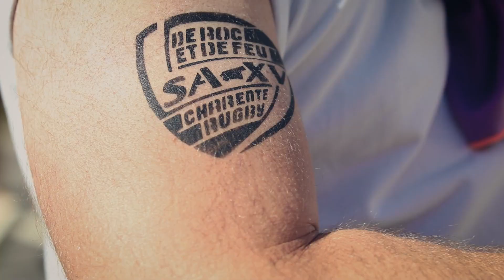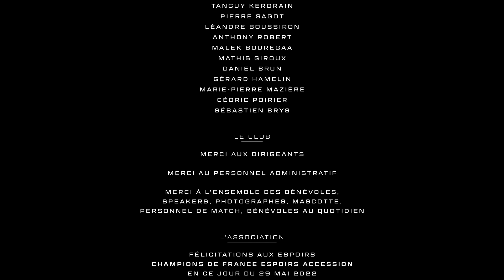📺 "𝗟𝗮 𝗿𝗲𝗺𝗼𝗻𝘁𝗲́𝗲"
📺 "𝗟𝗮 𝗿𝗲𝗺𝗼𝗻𝘁𝗲́𝗲", le film de la 1/2 finale retour de Nationale.
Une immersion exclusive avec nos joueurs, le staff, mais surtout avec vous, pour revivre un moment magnifique, et la victoire face à Valence-Romans, synonyme de remontée en PRO D2.
🧑🏻‍🎨 Encore-Design
🤝 Ville d'Angoulême